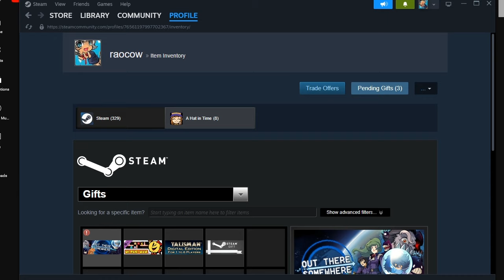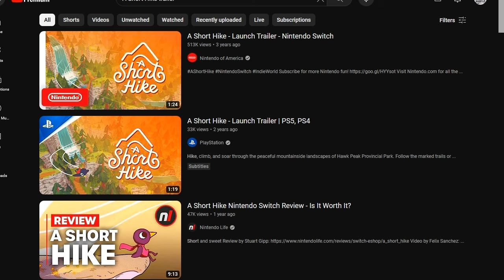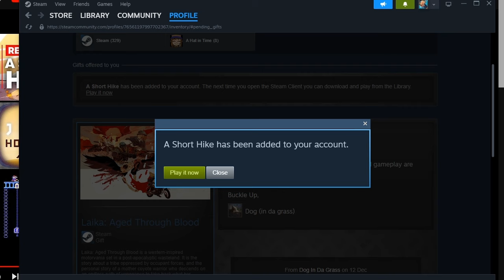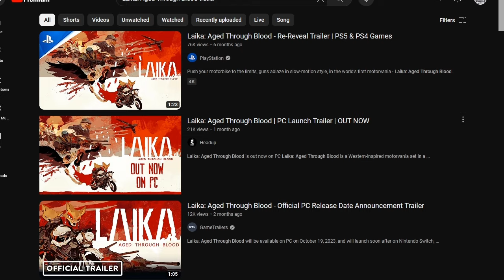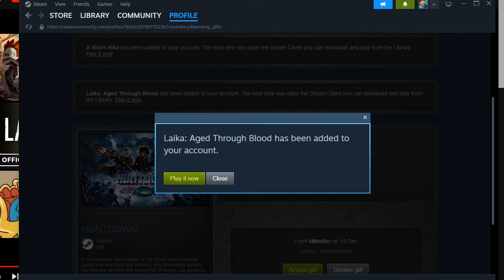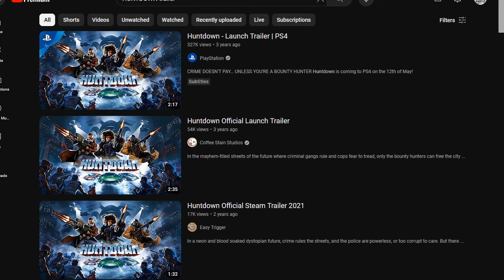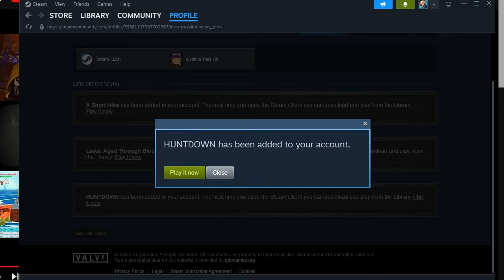pre-christmas loading lane: December 12st 2023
sometimes things just gel exactly right